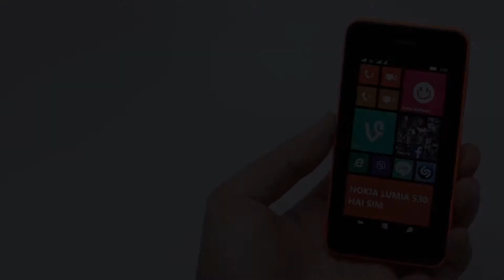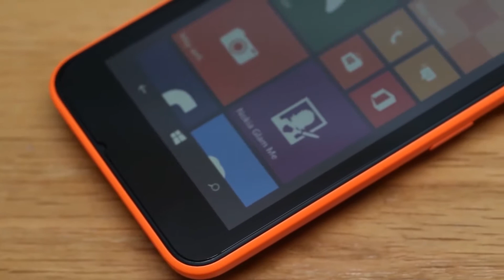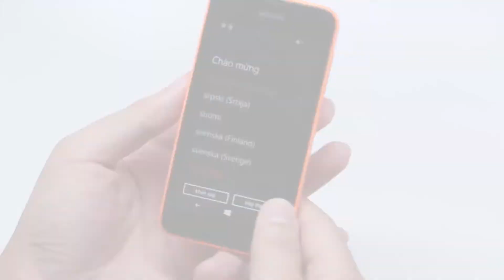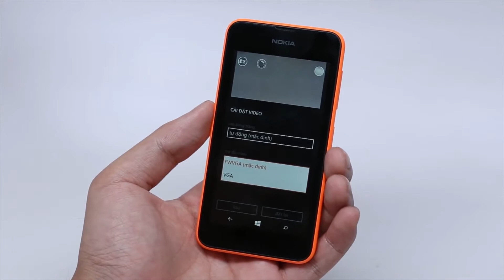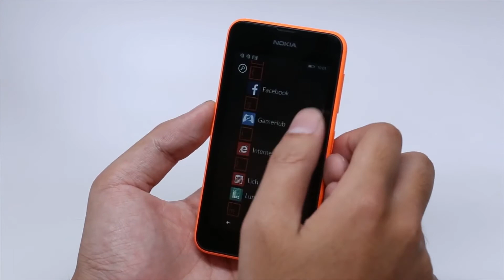4:41 Nokia Lumia 530 - Full Review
4:41 Nokia Lumia 530 - Full Review